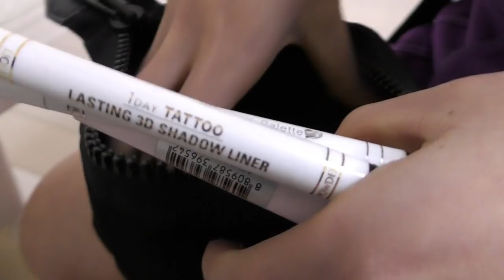【コスメ収納】新しくしたコスメワゴンを紹介します！持ってるコスメ紹介も♪【しほりみチャンネル】